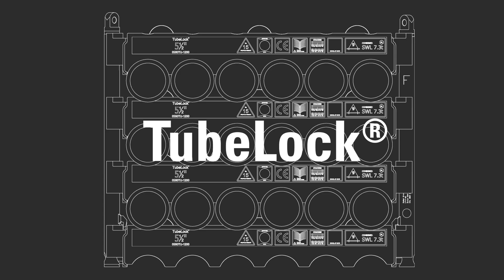Safety Award 2022 nominee: TubeLock® drill pipe handling system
In handling drill pipe TubeLock® makes a monumental difference to the working environment and to safe drill pipe handling. Due to the immense positive response from clients around the world Global Gravity has nominated the TubeLock handling system.